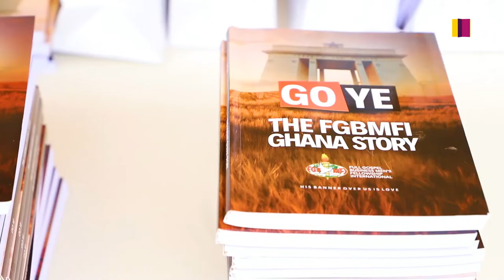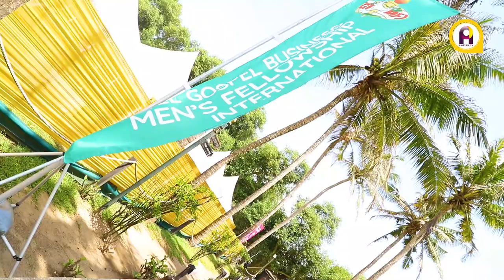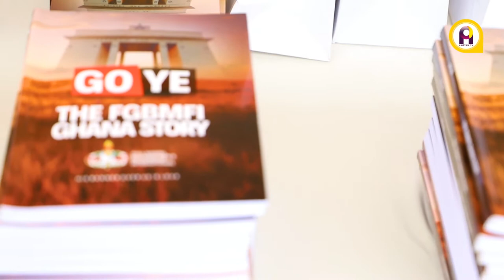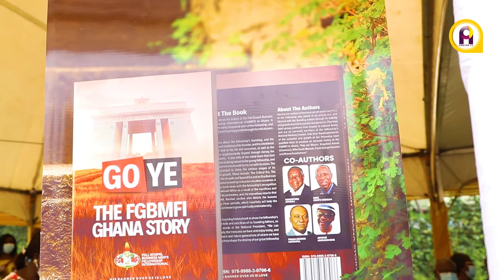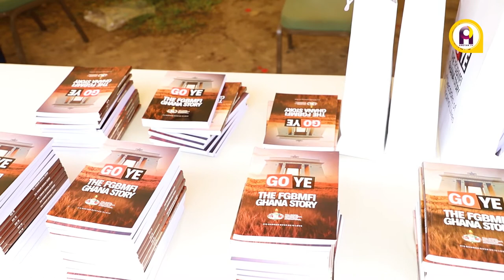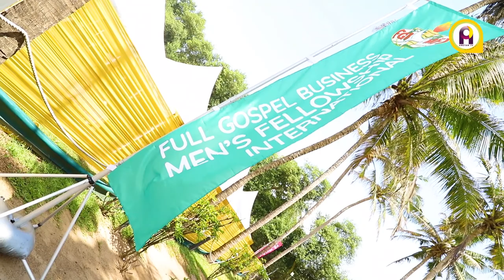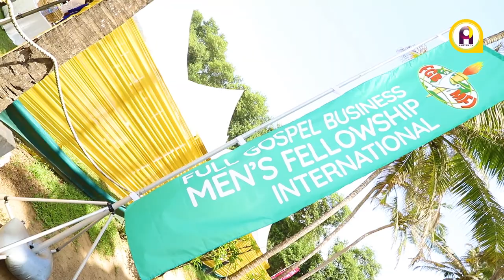Full Gospel Business Men's fellowship International launches 'Go Ye' book